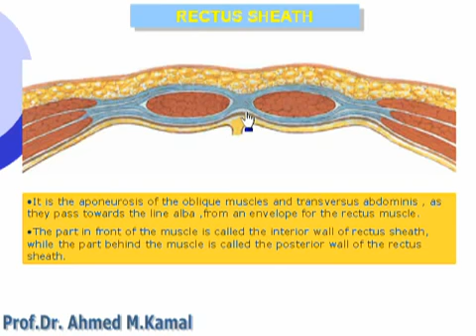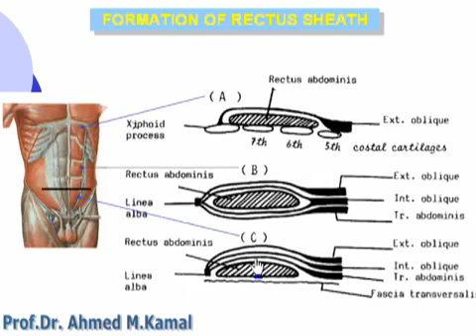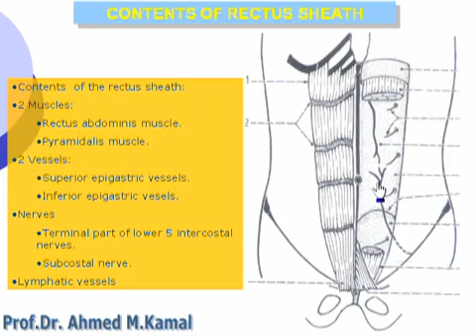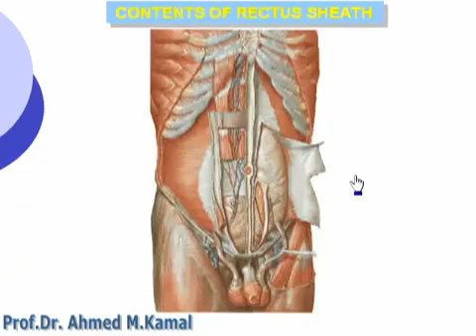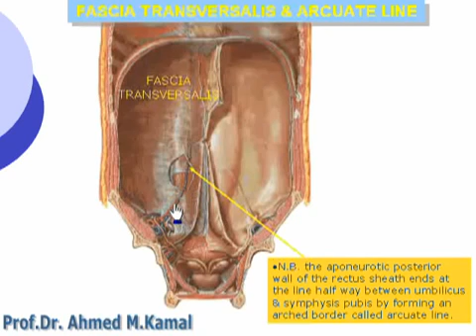10 Abdomen Rectus sheath